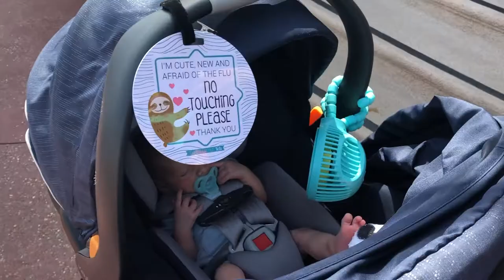Taking a NEWBORN to Disney World!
Come with us and our newborn baby boy to Walt Disney World for a few hours!